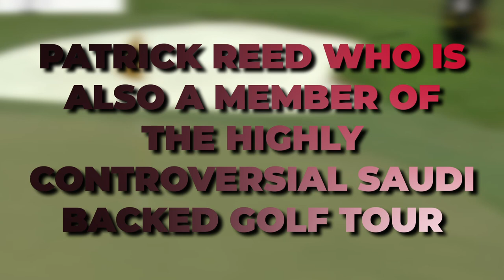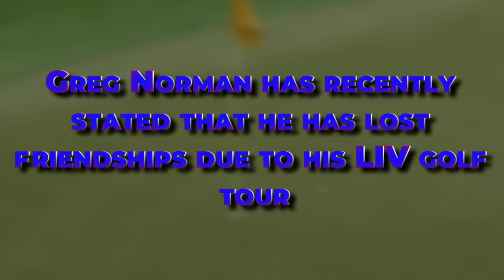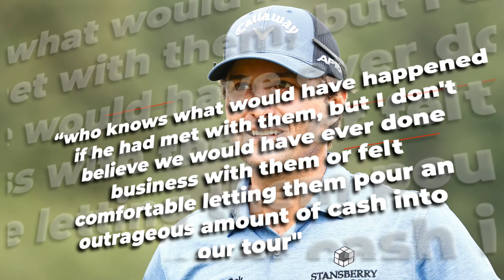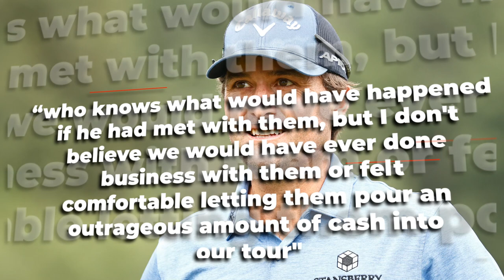Phil Mickelson REVEALS Why He Pulled Out Of LIV Golf Law Suit..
Welcome back to Sporting Focus. Here’s some news for you about Phil Mickelson. Hall of Famer Phil Mickelson and three other golfers dropped out of a lawsuit on Tuesday which was filed against the PGA Tour last month over its decision to suspend players who participated on the new LIV Golf circuit. Mickelson, who counts six major championships among his 45 career PGA Tour wins, asked to be dismissed from the lawsuit along with Talor Gooch, Ian Poulter, and Hudson Swafford. The players' decision to drop out of the lawsuit comes about a month after the PGA Tour, in a bid to curb the ongoing threat posed by LIV Golf, made sweeping changes including increased purses and an earnings assurance program.

The $255 million LIV series is being bankrolled by Saudi Arabia's Public Investment Fund, which critics say is a vehicle for the country to try to improve its image in the face of criticism of its human rights record. Mickelson and a long list of golfers filed the lawsuit in early August over its decision to suspend players, including Mickelson, for playing on the new LIV Golf circuit. It was reported in July that the U.S. Justice Department was investigating whether the PGA Tour broke antitrust law in fending off the LIV Golf circuit. The lawsuit also shed light on the status of fan favourite Mickelson, who took a self-imposed break in February when excerpts from an unauthorized biography revealed he had called the Saudis "scary" but was willing to look past their human rights record. According to the lawsuit, Mickelson was suspended by the PGA Tour in March for, among other alleged reasons, trying to recruit players to LIV Golf, and his appeal was denied. Mickelson applied for reinstatement in June, the lawsuit says, but that request was denied given his participation in the inaugural LIV event earlier that month. In addition to denying Mickelson's request, the lawsuit said the golfer was forbidden from seeking reinstatement until March 2023, which was then extended until March 2024 after he played the second LIV event. In related news, PGA Tour commissioner Jay Monahan insists their strategic alliance with the DP World Tour is benefitting golf fans globally and that the partnership is helping to grow the game.

Phil Mickelson 3 others drop out of LIV Golf lawsuit against PGA Tour but plaintiffs remain